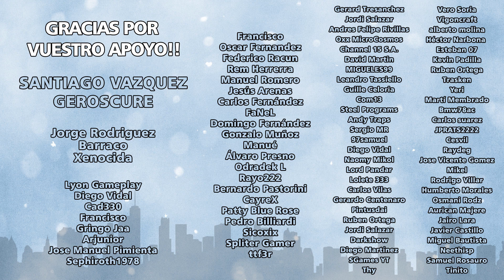🌉 Cities Skylines SUNSET HARBOR DLC | ep 1 - LA BAHÍA - Gameplay español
Esta vez comenzamos nueva serie con este nuevo DLC de Cities recién salidito del horno! En principio está muy orientado al mar, la industria pesquera y diversas mecánicas, vehículos y edificios para transporte público.

Iremos poco a poco descubriendo qué trae de nuevo y incorporándolo a nuestro mapa de la mejor forma posible.

Espero que os guste tanto o más que las anteriores!!

Pronto pondré el enlace a la colección de Steam con todos los mods y props que usaré en la serie ;)

Mil gracias por verlo y por vuestros likes!! Un abrazo Hamij@s